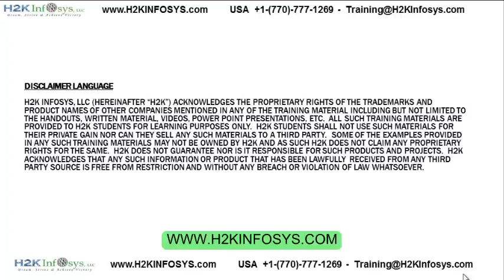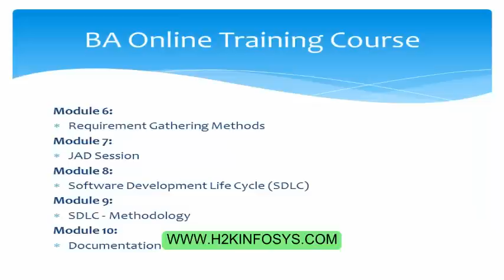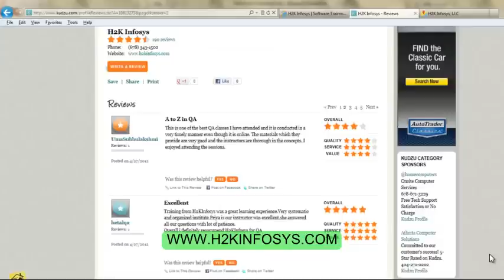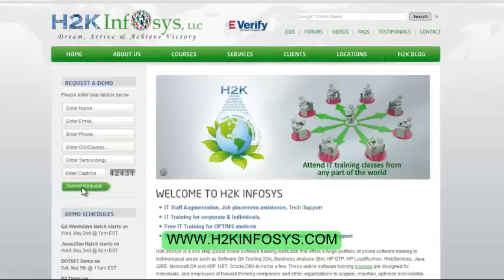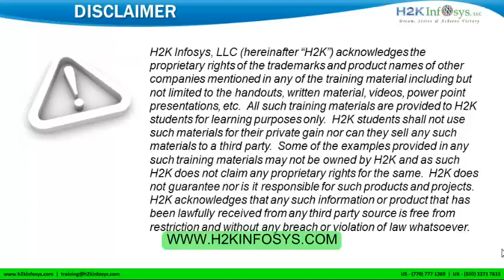BA Online Training | Business Analysis Training and Placement | Ba Course Online | H2k Infosys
H2K Infosys has a team of people with experience in Manual Testing, Automation testing, Performance tuning and Performance testing.

Business Analyst Online Training and Placement with Certification Course is 100% job oriented instructor led real-time Business Analyst Training online by experienced professionals with latest updates in business analysis and real time scenarios.

Our extensive Training of 35+ hours covers both basic and advanced topics to help you become a proficient Business Analyst.

Our Business Analysis Online Training covers PMP based Project Management topics as well as Agile Scrum.

Domain knowledge on Healthcare and Finance to stand out from the competition and increase your chances of getting a job